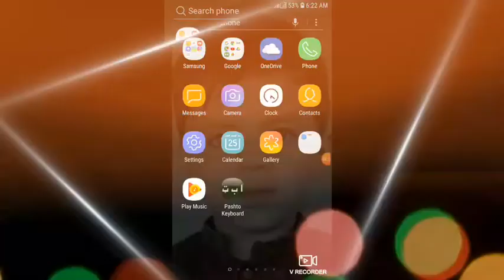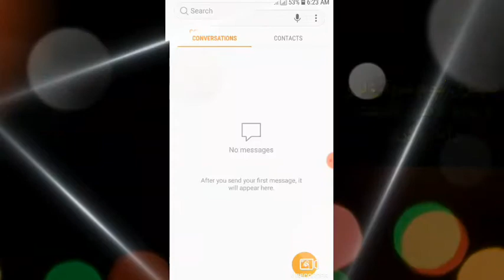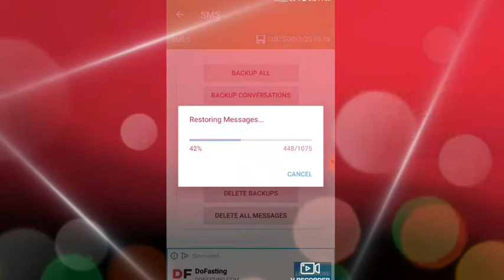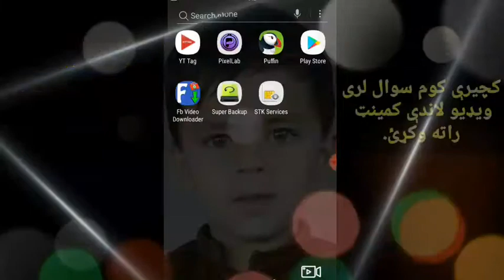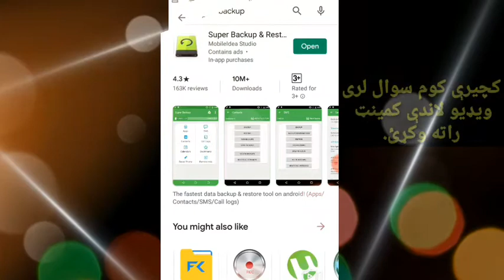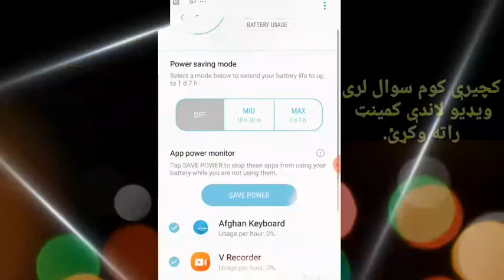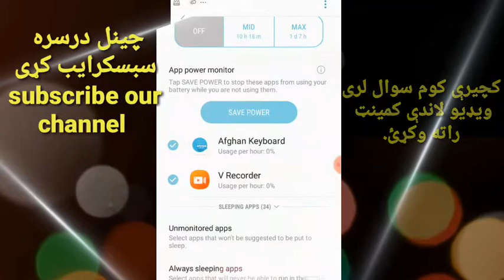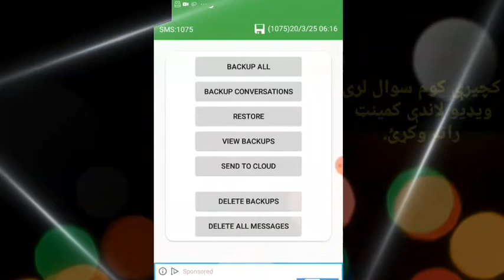په موبايل کې ډيليټ شوي مسيجونه لاس ته راوړئ||How we Recover deleted messages in mobile